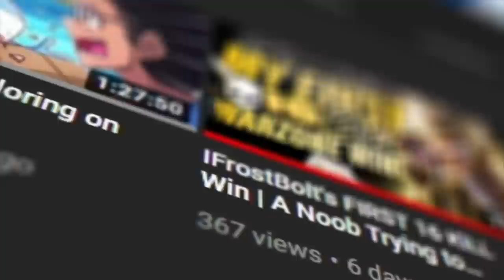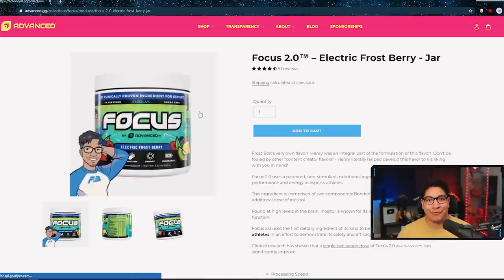One of The BEST Builds I've Ever Used - Eternal Harmony Brings TLALOC BACK!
I'm really proud of all the things I was able to connect in this build to make it super efficient and fun! It's one of the best builds I've used power & fun wise. Enjoy.